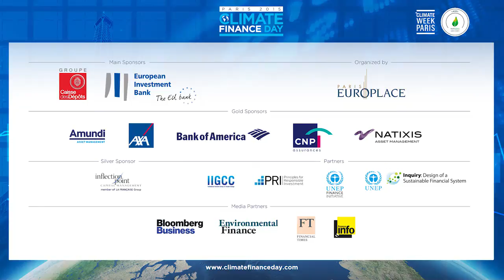Keynote Speech, Henri de Castries, AXA